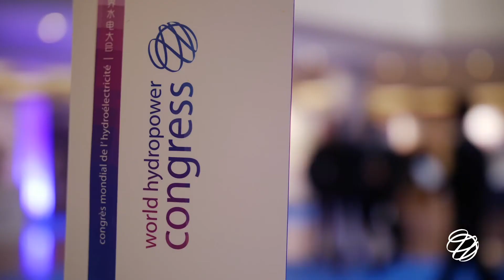2017 World Hydropower Congress: highlights from Addis Ababa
The 2017 World Hydropower Congress took place in Addis Ababa, Ethiopia, on 9-11 May 2017. This short video shows some of the highlights over the three days.